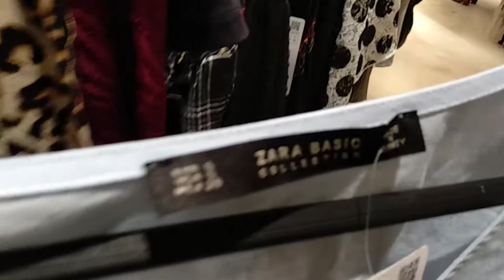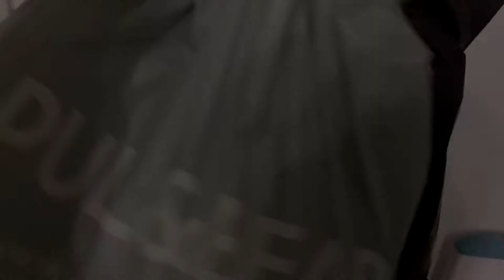MI PRIMO ME COMPRA LA ROPA (RETO + VLOG) | Miriam Santos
¡Hola chiquillos y chiquillas! Hoy os traigo un vídeo diferente en el que reto a mi primo a comprarme con 35 €, ropa que el crea que podría gustarme. ¡Espero que os divierta!

Foto final:
Gabriel Luengas.